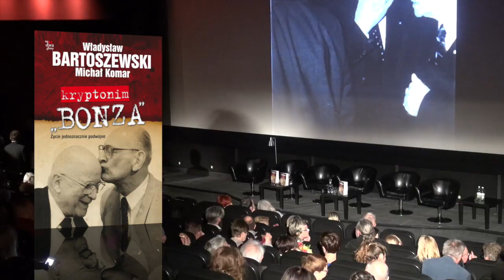Kryptonim Bonza (short)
Kryptonim Bonza - 93 urodziny prof. W. Bartoszewskiego - promocja książki WWładysława Bartoszewskiego i Michała Komara opublikowanej przez Wydawnictwo PWN.